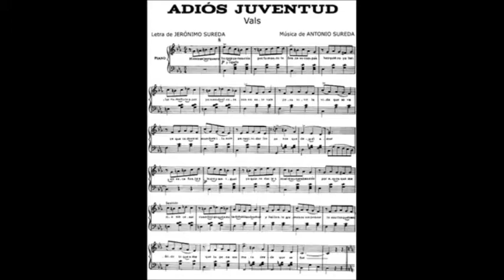FRANCISCO CANARO - ERNESTO FAMÁ - ADIOS JUVENTUD - VALS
Nostalgico vals de epocas cuando eran el centro de las reuniones familiares ,vecinos y amigos  ADIOS JUVENTUD.